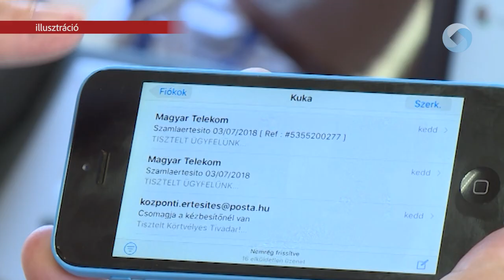NŐ A ZAKLATÓK ÉS CSALÓK SZÁMA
Folyamatos növekedést mutat a online térben elkövetett csalások és zaklatások száma az elmúlt években. Hogy minél több esetet tudjanak megelőzni és felderíteni, a rendőrség az ilyen jellegű bűncselekményekre szakosodott nyomozó csoportokat hozott létre, most pedig egy konferenciát is szerveztek, melyen az oktatási- és gyermekvédelmi intézmények képviselői mellett a diákokat is meghívták.